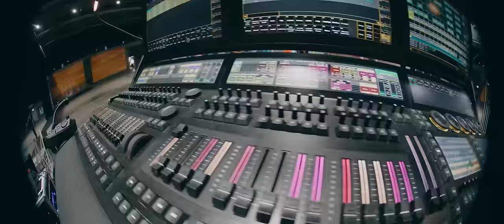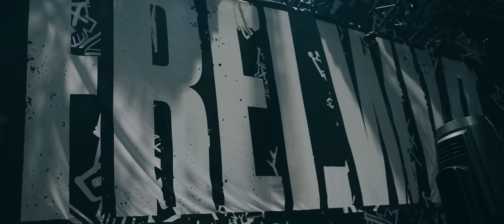Frei.Wild - Freiheit, Freundschaft, Brüderlichkeit - Wir schaffen Deutsch.Land Tour 2023 [Erfurt]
Frei.Wild - Freiheit, Freundschaft, Brüderlichkeit - Wir schaffen Deutsch.Land Tour 2023 [Impressionen Erfurt]